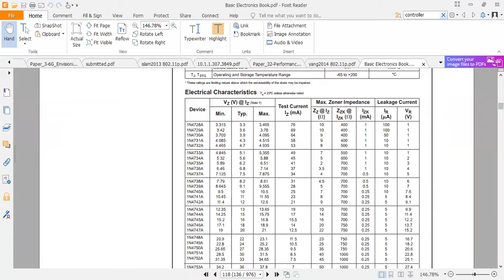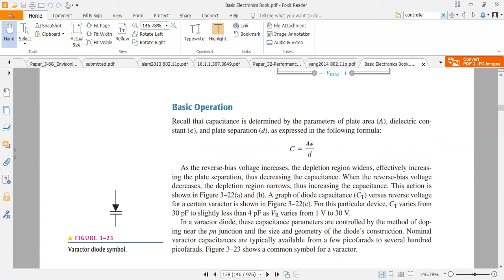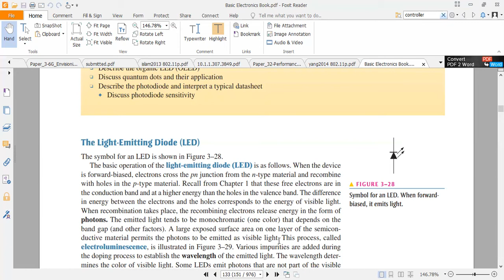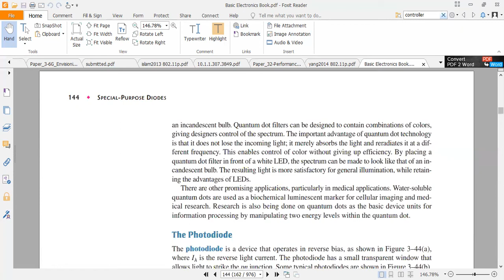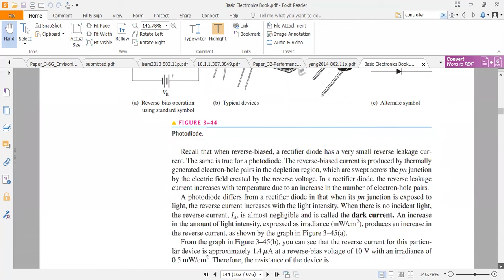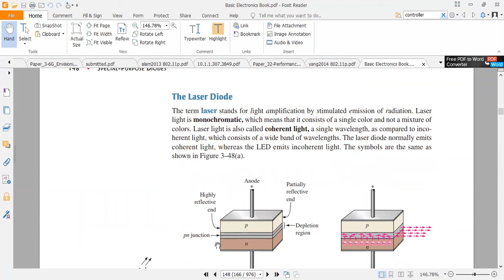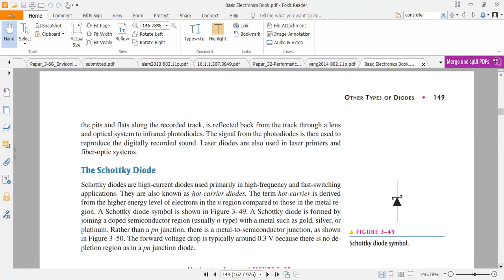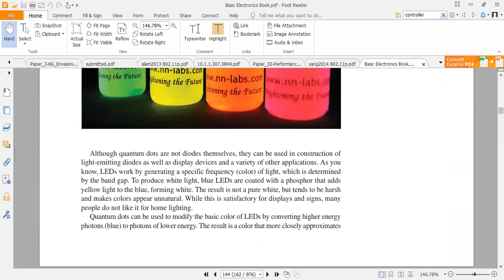Special Purpose Diodes Overview